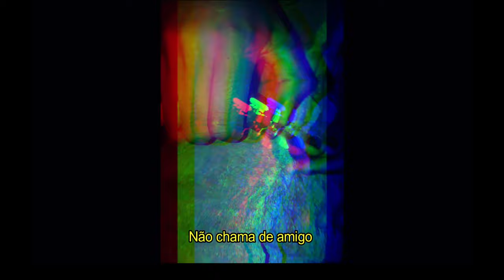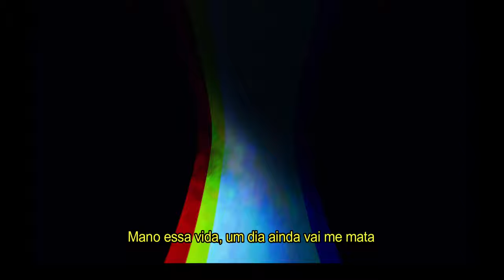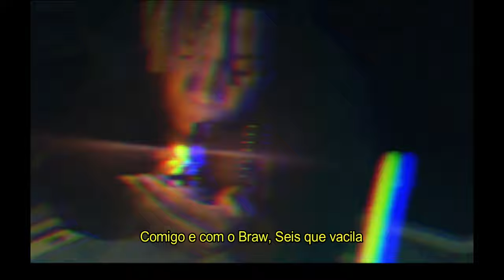NELK - BRAW TA NA CALL PART. 2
Ficha Técnica:
Artista: Nelk
Letra: Nelk
Mixagem e Masterização: Nelk
Direção/Edição: Braw